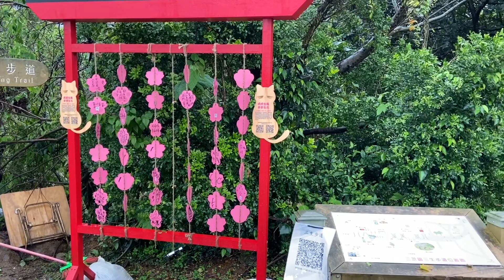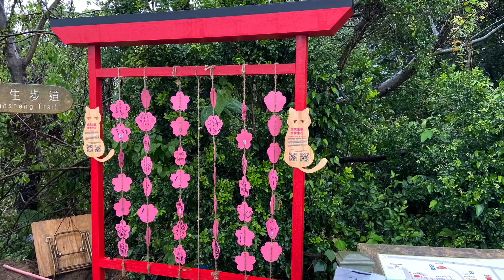[賞櫻最前線] 2022 三芝櫻花季 3/23 三生步道 吉野櫻 紫藤花隧道 櫻花花況！！ 記得 訂閱 謝謝您！！